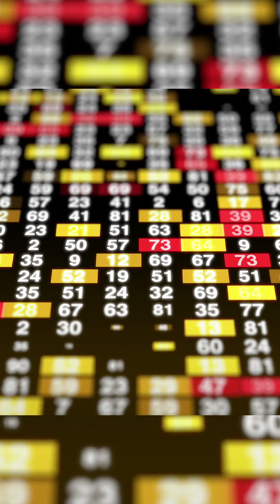🌟 KHỞI NGHIỆP VỚI CHỈ 1 TRIỆU 4 - TẠI SAO KHÔNG? 🌟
💼 Bạn từng nghĩ rằng để bắt đầu kinh doanh, cần số vốn lớn và phải mạo hiểm? Giờ đây, với chỉ 1 triệu 4, bạn đã có thể bước vào hành trình khởi nghiệp đầy triển vọng với Sasy N Savy - Thương hiệu mỹ phẩm nổi tiếng toàn cầu suốt 20 năm qua! 🌍✨

🔥 Tại sao nên chọn Sasy N Savy?
✅ Uy tín quốc tế: Được phân phối rộng rãi tại các chuỗi khách sạn 5 sao, hãng hàng không danh tiếng và siêu thị toàn cầu. 🏨✈️🛒
✅ Mỹ phẩm thuần chay 100%: An toàn cho người dùng, thân thiện với môi trường. 🌿💚
✅ Thương hiệu 20 năm: Đã khẳng định vị thế vững chắc trên thị trường. 📈

💡 1 triệu 4 sẽ giúp bạn những gì?
🔑 Sở hữu sản phẩm Sasy N Savy cao cấp để khởi đầu kinh doanh.
🔑 Nhận được hỗ trợ từ hệ thống phân phối uy tín và chiến lược phát triển bài bản.
🔑 Cơ hội sinh lời cao, xây dựng nguồn thu nhập bền vững.

👉 Không cần văn phòng lớn. Không cần kinh nghiệm. Chỉ cần bạn có đam mê và muốn thay đổi cuộc sống!

💬 Inbox ngay để biết thêm chi tiết và khởi đầu hành trình kinh doanh cùng Sasy N Savy!